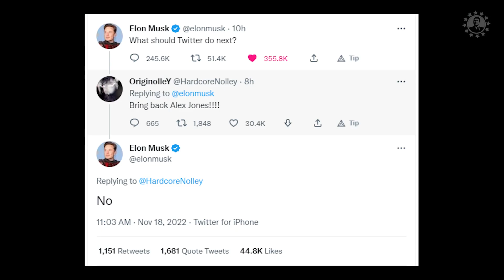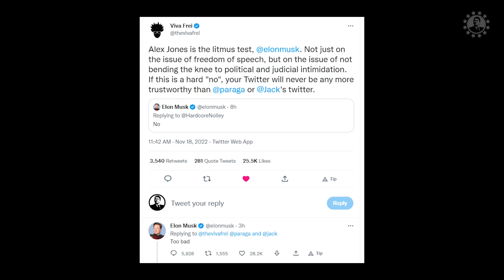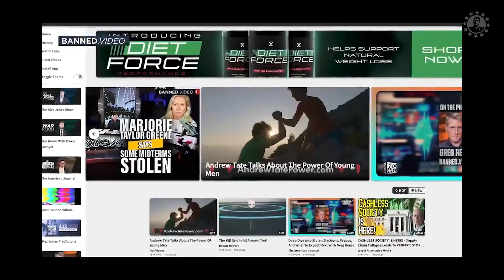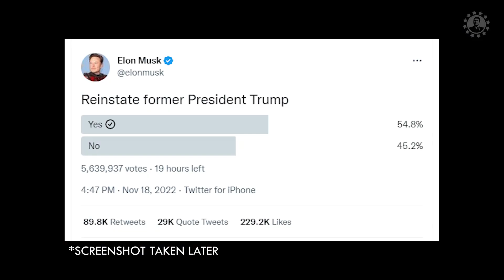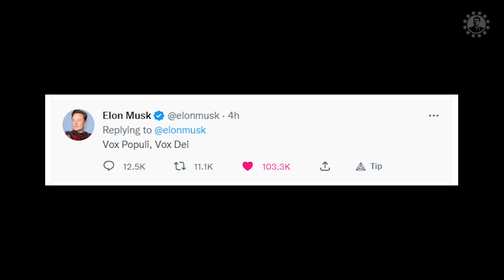Elon Musk Will Reinstate Trump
Noble Gold is Who I Trust ^^^ ️ ️
MR REAGAN MERCHANDISE
FOLLOW MR REAGAN ON TWITTER!